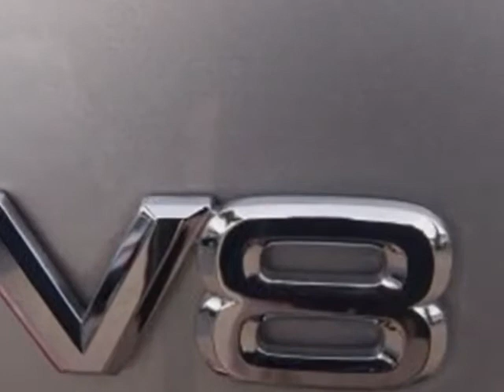2007 Toyota Land Cruiser 4dr 4WD SUV - North Charleston, SC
Hendrick Toyota Scion North Charleston, North Charleston, SC - Toyota Land Cruiser, DVD PLAYER, BLUETOOTH, HOMELINK, JBL